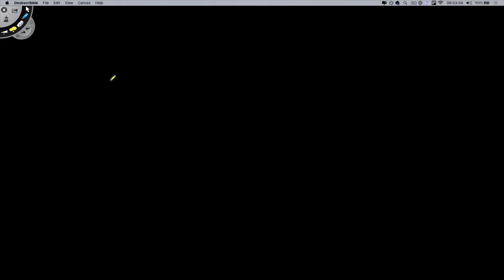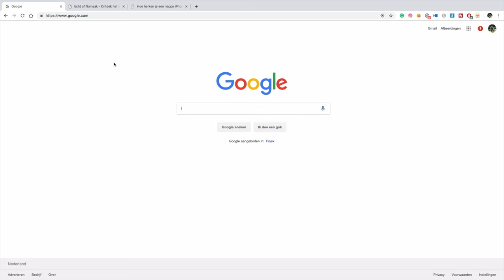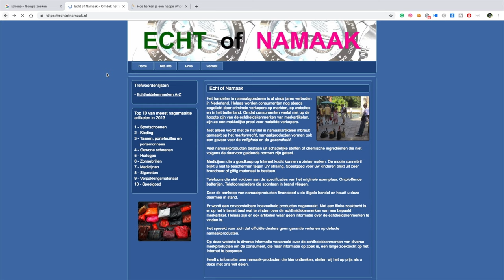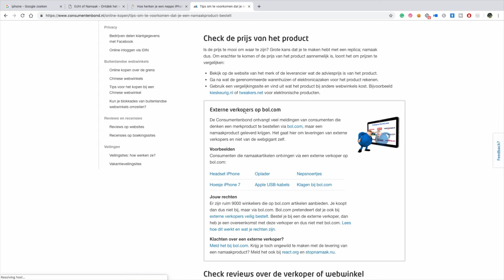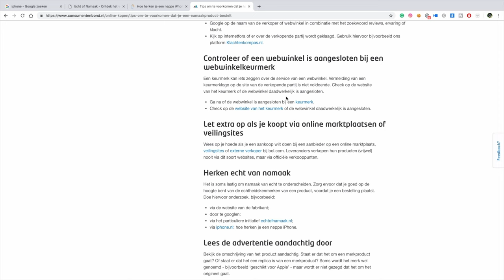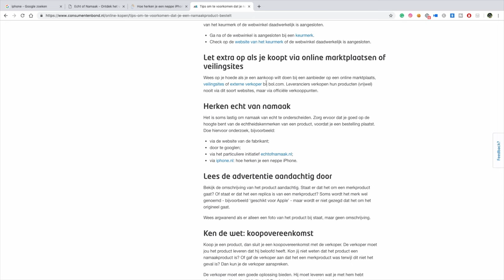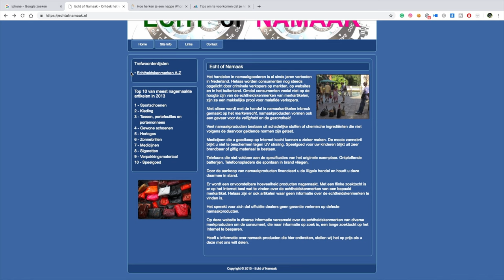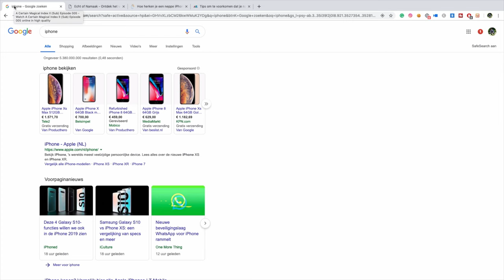#8 Website Check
Algemeen:
△ Wil je jouw eigen website/webshop laten controleren? Bestel QuickScan E-commerce in onze online shop.
△ Snel even bellen? Maak nu online een bel afspraak via deze
△ Wil je gratis spreekuur bijwonen?